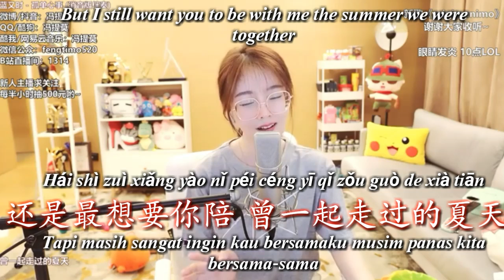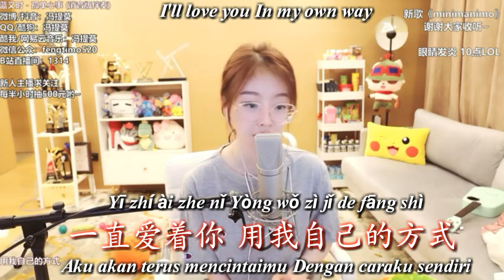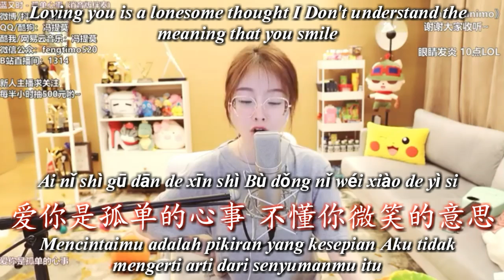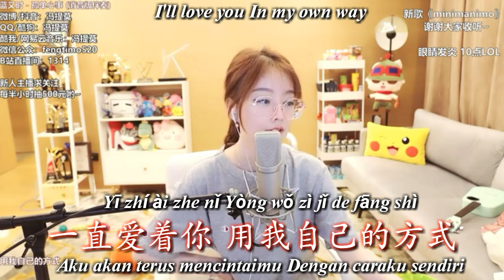冯提莫 feng timo 《孤单心事》 Gu dan xin shi 孤单心事(Pikiran Yang Kesepian/ Lonesome Thought)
蓝又时 Lan you shi
孤单心事 Gu dan xin shi
Pikiran Yang Kesepian
Lonesome Thought

作词：徐世珍
作曲：杨子朴
编曲：洪信杰

It's raining in front of my window glass is crying too

Yǔ xià zài wǒ chuāng qián bō lí yě zài liú yǎn lèi
雨下在我窗前 玻璃也在流眼泪
Hujan di depan jendelaku kaca juga menangis

People on the street seem to be

Jiē shàng de rén dōu kàn qǐ lái
街上的人都看起来
Orang-orang di jalanan terlihat

A bit happier than me use loneliness as a test

Bǐ wǒ xìng fú yī diǎn yòng jì mò lái cè yàn
比我幸福一点 用寂寞来测验
Sedikit lebih bahagia dariku gunakan kesepian sebagai ujian

But I still want you to be with me the summer we were together

Hái shì zuì xiǎng yào nǐ péi Céng yī qǐ zǒu guò de xià tiān
还是最想要你陪 曾一起走过的夏天
Tapi masih sangat ingin kau bersamaku musim panas kita bersama-sama

I often dreamt of it

Wǒ cháng cháng huì mèng jiàn
我常常会梦见
Aku sering memimpikannya

I couldn't decipher your true feelings

Wǒ cāi bù dào nǐ zhēn zhèng de gǎn jué
我猜不到你真正的感觉
Aku tak bisa memahami perasaanmu yang sebenarnya

Yearning became the dark undereye circles

Sī niàn xiě chéng liǎn shàng de hēi yǎn quān
思念写成脸上的黑眼圈
Kerinduan menjadi lingkaran hitam di mata

Sometime I prefer to you are not so nice to me

Yǒu de shí hòu wǒ nìng yuàn nǐ duì wǒ huài yī diǎn
有的时候我宁愿 你对我坏一点
Terkadang aku lebih suka kamu tidak baik padaku

I can't stop imagining about our forever

Wú fǎ tíng zhǐ huàn xiǎng wǒ men de yǒng yuǎn
无法停止幻想我们的永远
Aku tidak bisa berhenti membayangkan tentang kita yang selamanya

Loving you is a lonesome thought i Don't understand the meaning that you smile

Ai nǐ shì gū dān de xīn shì Bù dǒng nǐ wéi xiào de yì si
爱你是孤单的心事 不懂你微笑的意思
Mencintaimu adalah pikiran yang kesepian aku tidak mengerti arti dari senyumanmu itu

I can only be like a sunflower Quietly persisting at night

Zhǐ néng xiàng yī duǒ xiàng rì kuí Zài yè lǐ mò mò de jiān chí
只能像一朵向日葵 在夜里默默的坚持
Aku hanya bisa seperti bunga matahari Diam-diam bertahan di malam hari

Loving you is a lonesome thought I want you to be honest with me

Ai nǐ shì gū dān de xīn shì Duō xī wàng nǐ duì wǒ chéng shí
爱你是孤单的心事 多希望你对我诚实
Mencintaimu adalah pikiran yang kesepian Aku ingin kau jujur kepadaku

I'll love you In my own way

Yī zhí ài zhe nǐ Yòng wǒ zì jǐ de fāng shì
一直爱着你 用我自己的方式
Aku akan terus mencintaimu Dengan caraku sendiri

I am in your in the heart Am I a little special

Wǒ zài nǐ de xīn li Yǒu méi yǒu yī diǎn tè bié
我在你的心里 有没有一点特别
Aku di dalam hatimu Apakah ada sedikit istimewa

Feared you and don't discover finally I still at you nearby

Jiù pà nǐ zhōng jiù méi fā xiàn Wǒ hái zài nǐ shēn biān
就怕你终究没发现 我还在你身边
Aku hanya takut kau tidak menyadari Aku masih di dekatmu